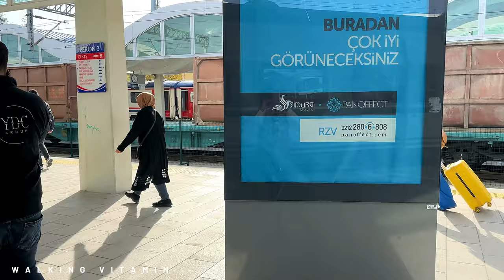Exploring 'Eskişehir' City Center Vibes | Experience to Travel by Turkish High-Speed Train | 4K UHD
'Walking Vitamin' is showing you this time the beauties of other locations and cities in Turkey; It is not just Istanbul apart from the most popular touristic cities to visit while traveling to Turkey. In this video, join us to introduce you a gorgeous city in central Turkey, one of the most safest cities according to world ranking (8th one) called 'Eskişehir'. It is good to know that you can experience to reach this nice city easily in less than 2.5 hours by Turkish high-speed train from Istanbul. The 'Porsuk River' made more wonderful 'Eskişehir' as it is passes along the middle of city. Also, because of several universities based on this city, Eskişehir is known as a university town too.

In 'Eskişehir' you'll be able to visit many memorable places, in this video we walk to explore the city center and along the river with its pretty cafe's, pubs, gondolas on the river.  Enjoy from this tour and its nice ambience in the 4K resolution.